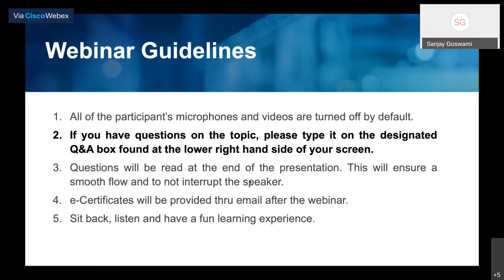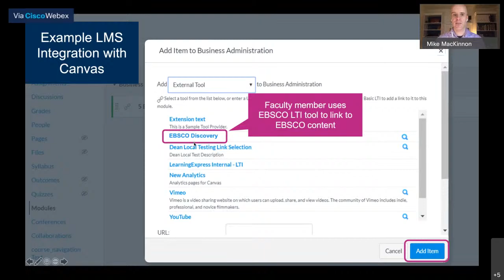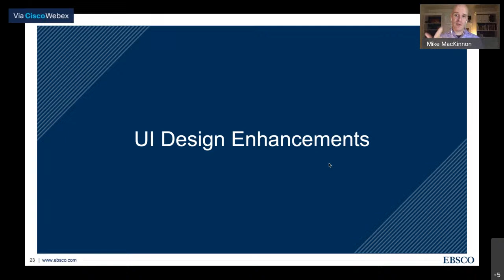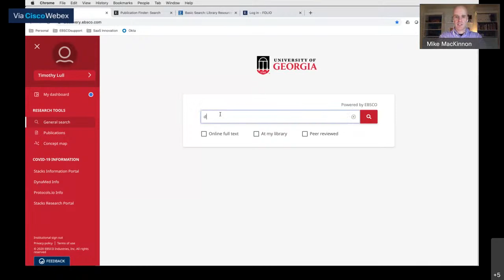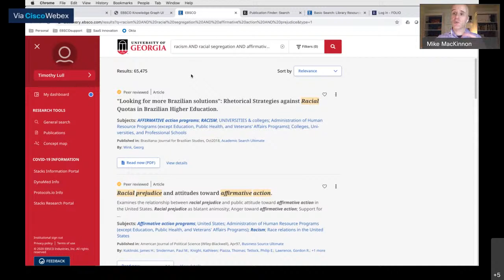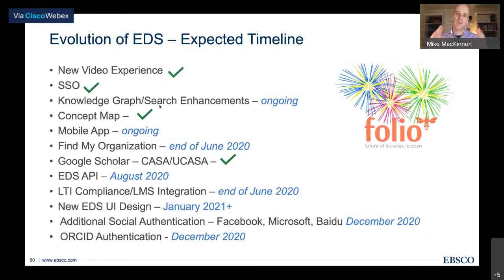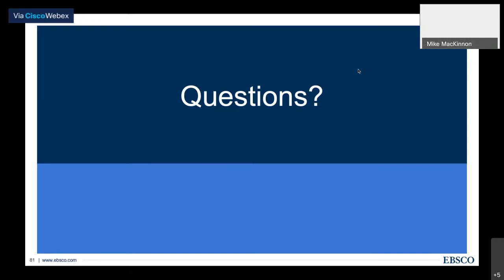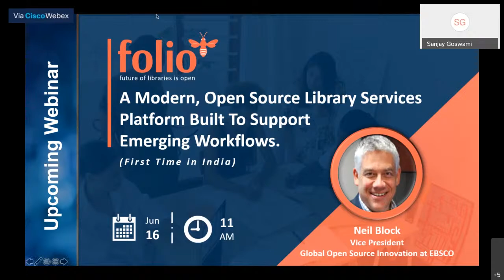Evolution of Discovery By Mr. Mike MacKinnon